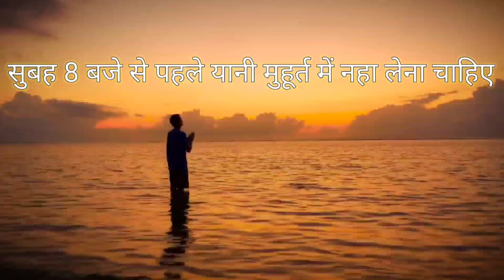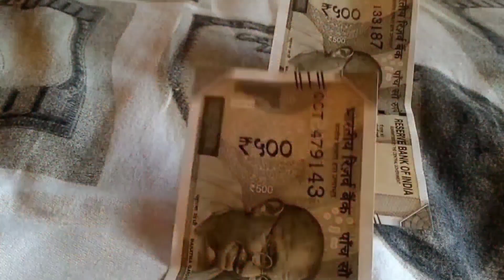Shivratri 2022 महाशिवरात्रि घर ले आए ये 1 चीज इतना आएगा पैसा की संभाल नहीं पाओगे-Mahashivratri Vastu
Shivratri 2022
महाशिवरात्रि घर ले आए ये 1 चीज इतना आएगा पैसा की संभाल नहीं पाओगे-Mahashivratri Vastu

शिवरात्रि का दिन बहुत ही पवित्र  माना जाता है इस दिन सच्चे दिल से जो भी भक्त सच्ची आराधना करता है तो उसे साक्षात शिव का आशीर्वाद मिलता है महादेव अपने भक्तों को कभी निराश नहीं करते।

शिवरात्रि का पवित्र महीना 2022